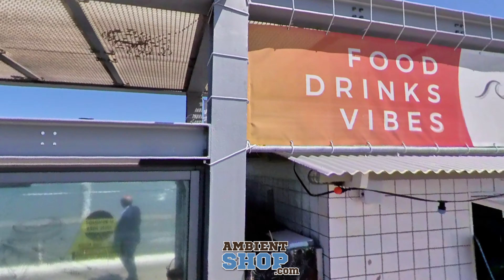Sneaking Den Haags de Pier on an Electric Unicycle, Half eBike (Gotway /Begode Nikola Plus) - 4 K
4 K Footage from Den Haag- Scheveningens de Pier on a sunny Summer Day - captured by Insta360 OneX

- Interior Design and customizable Accessoires